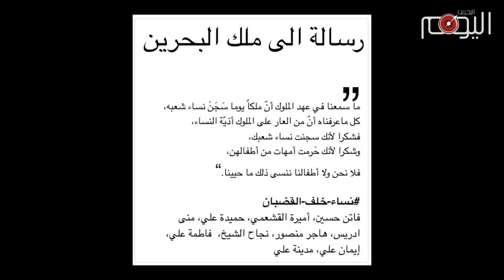تقرير متلفز: ٩ نساء بحرانيات تعرضن للاعتقال والتعذيب: “الملك” المسؤول الأول.. وإلى متى يصمت الشعب؟